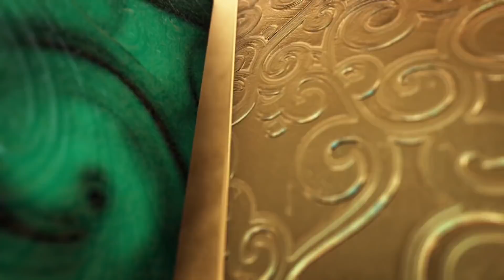АНАПА-ВЛОГ: ЦЕЛЫЙ ЧАС В ОТСТОЙНИКЕ: Соколова Светлана